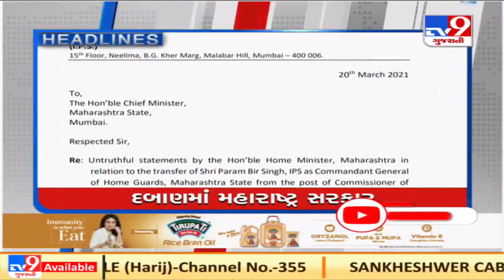Top news headlines of this hour : 21/3/2021 | TV9News